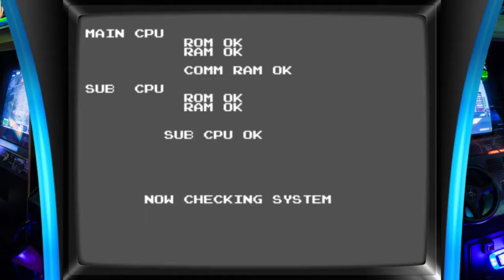Four Trax (Arcade - Namco - 1989)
Jogo de corrida